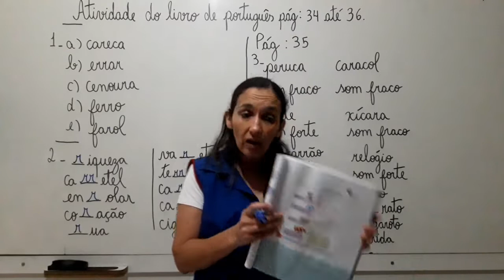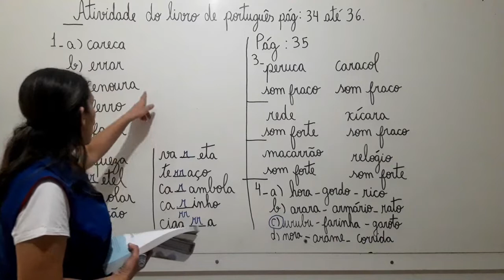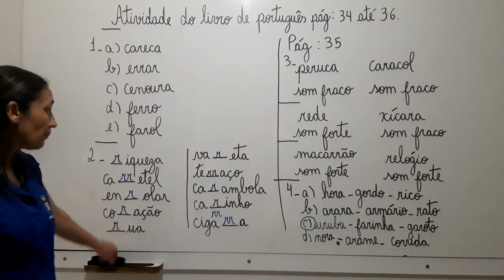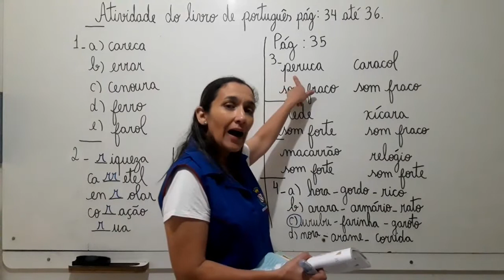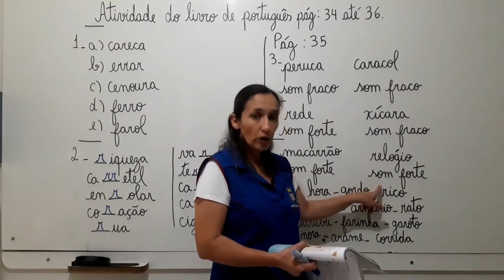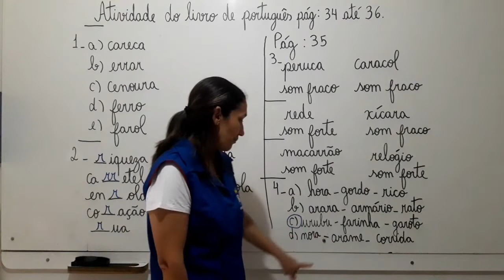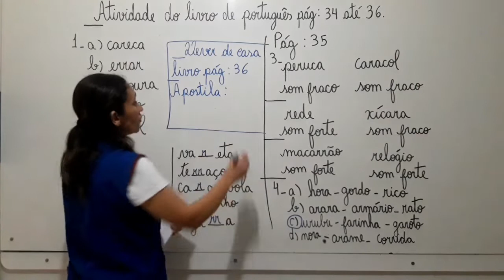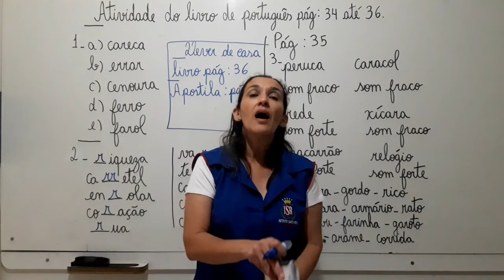4° ano - Aula 04 - Correção de Português 13.04.20